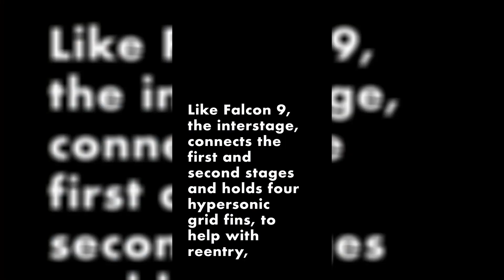Beyond Falcon 9: How SpaceX's Heavy Lifter Works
Calling all space enthusiasts! Dive deep into the incredible world of Falcon Heavy, SpaceX's current king of launch vehicles. This video breaks down everything you need to know about this powerful rocket. We'll explore its design, from the three core boosters to the second stage engine. Witness the awe-inspiring launch of Falcon Heavy's test flight with Elon Musk's Tesla Roadster!

But Falcon Heavy isn't just about showmanship. Learn how its reusability makes it a game-changer in the space industry.  We'll also uncover the secrets behind its impressive payload capacity and the unique features that ensure mission success.

From its historic test flight to recent missions, Falcon Heavy continues to push the boundaries of space exploration.  Join us as we unlock the secrets of this powerful rocket and explore the future of space travel with SpaceX!